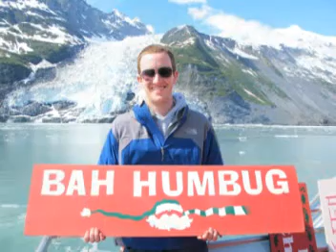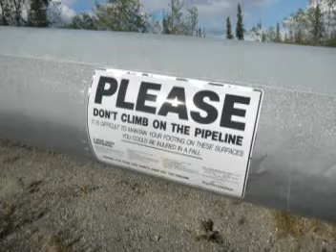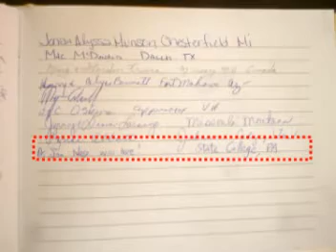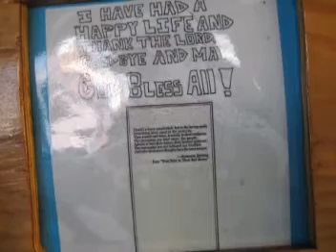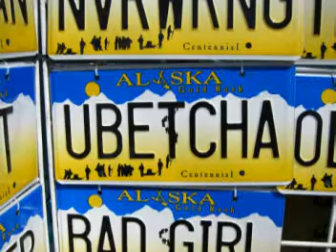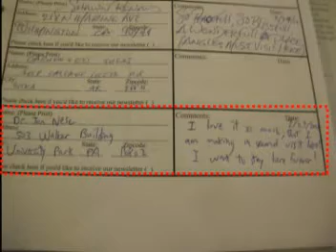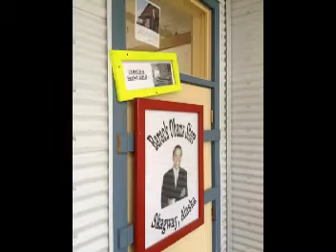Blooper on Alaska Road Trip